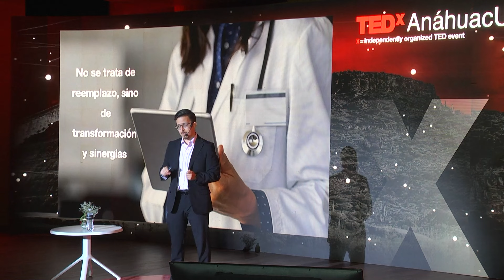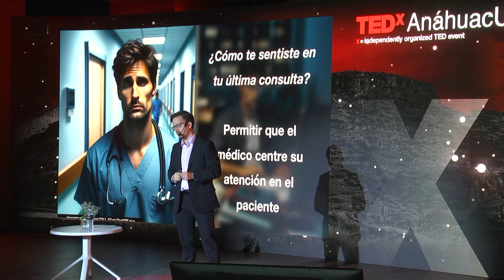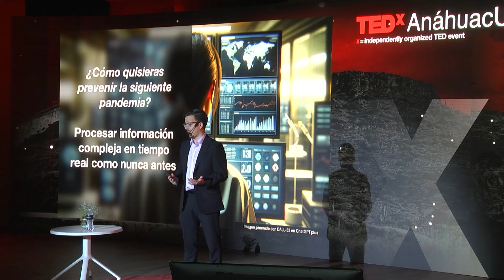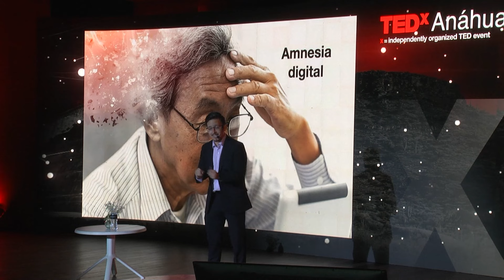La revolución de la IA en la Medicina | Dr. Alfredo Manzano García | TEDxAnáhuacUniversityQuerétaro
La Inteligencia Artificial Generativa (IAgen) está revolucionando cada aspecto de nuestra cotidianidad y promete transformar radicalmente diversas prácticas profesionales. En particular, el sector de la atención sanitaria experimentará cambios significativos, lo que nos obliga, como médicos, a explorar formas de integrar la IAgen de manera ética, responsable, segura y eficaz. Esta presentación abordará la inminente revolución en la práctica médica impulsada por la IAgen, destacando los desafíos y oportunidades que esta tecnología emergente representa. Médico por la Universidad La Salle, maestro en educación por la Universidad Anáhuac y doctor en ciencias biomédicas por la UNAM. Alfredo posee tres grandes pasiones que han guiado su carrera profesional: la educación médica, las neurociencias y la tecnología. En la Universidad Anáhuac Querétaro se ha dedicado a promover una cultura que integra la ciencia y la tecnología con el propósito de enriquecer el proceso de aprendizaje, desarrollar una mejor docencia y optimizar la práctica médica buscando el bienestar de los pacientes. Considera que el futuro es prometedor. This talk was given at a TEDx event using the TED conference format but independently organized by a local community.